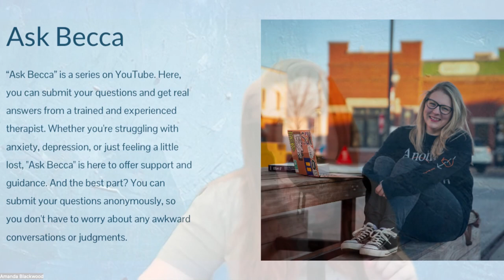S4 E56 Becca Ferguson didn't know it was abuse until she had undiagnosed PTSD.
She suffered abuse at the hands of a trusted leader within her church. After becoming a counselor and therapist, Becca Ferguson was the recipient of a diagnosis everyone seemed to know about except her. This interview will impact your life in ways unimaginable. Come be inspired, LISTEN TODAY!

TRIGGER WARNING: In this episode I'm talking with a trauma survivor about their history and recovery. Suicide, child abuse, and PTSD are common themes.

Pairing of guest and podcast provided by PodMatch. To book yourself as a guest through Podmatch sign up using this

Sign up for the newsletter and receive a FREE copy of "Detailed Pieces of a Shattered Dream" today!

Shop the ABTS Etsy for signed books, original art prints, and more!